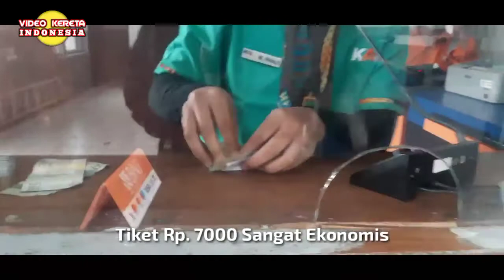Joyride Kereta Cibatu Perjalanan Perdana Ke Bandung Ini Jadwal dan Syarat Naik Kereta Cibatuan